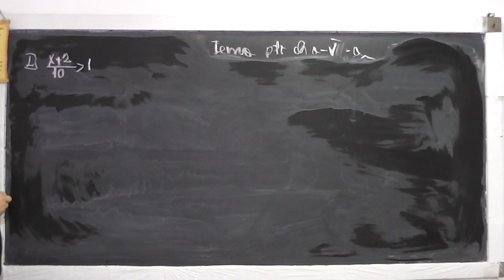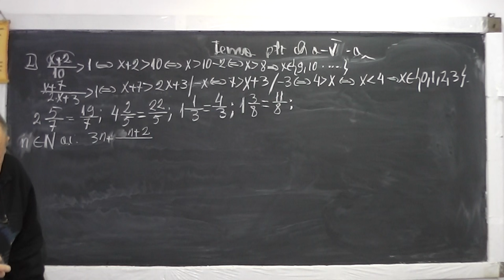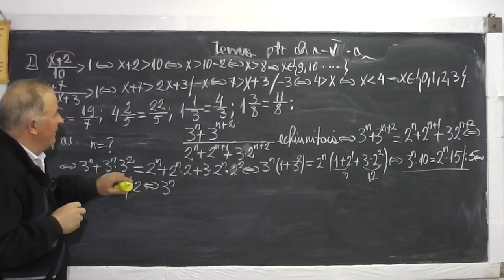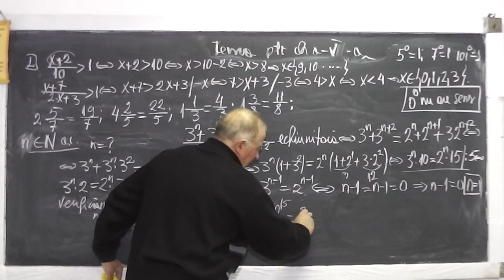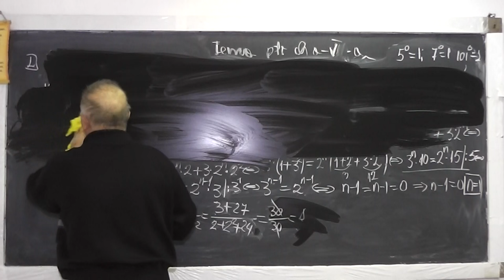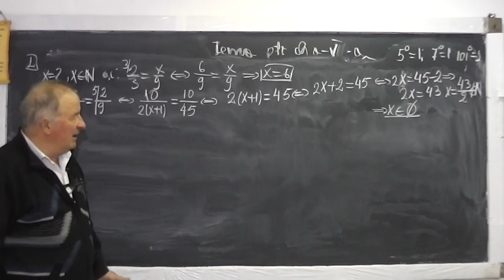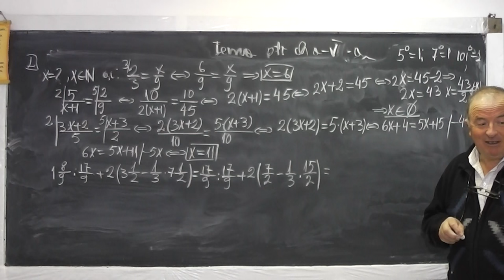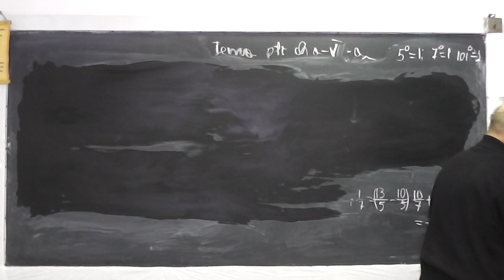1/2 916 Operatii cu fractii subunitare supraunitare echiunitare egale reductibile ireductibile Cls 5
Aceste lectii sunt sustinute de voi si daca va sunt utile, as aprecia un Like, Share, Comment - In aceasta lectie de matematica pe care o puteti vedea in direct si pe ne ocupam de tema pentu acasa la clasa a V-a. Din cuprins: Fractii subunitare, supraunitare, echiunitare, egale reductibile, ireductibile, Operatii cu fractii (adunare, scadere, inmultire, impartire), Calculul unei sume cu fractii.